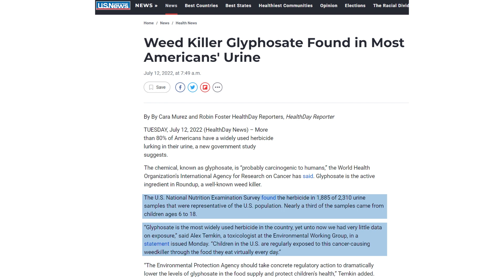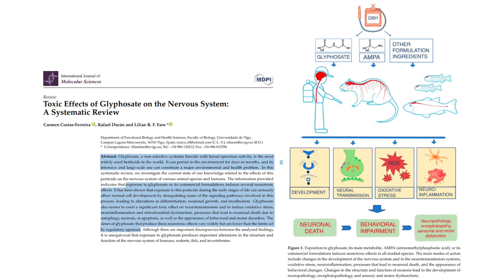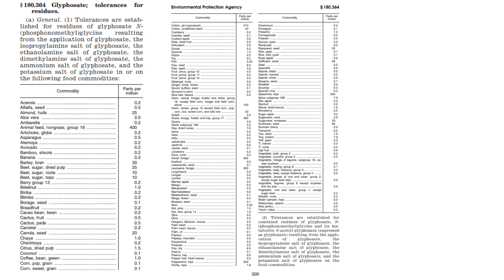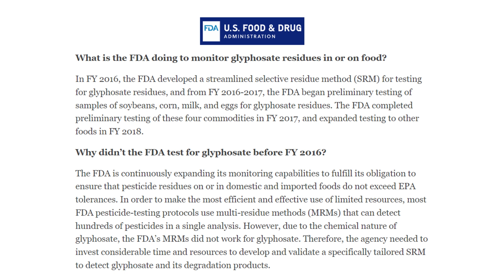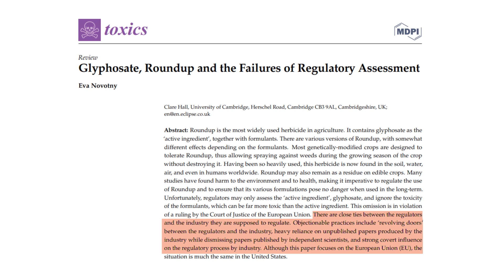Glyphosate - Ass Backward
Did you know that 80 percent of the people in the U.S have elevations of glyphosate coming out in their urine? Glyphosate can be a toxin to the nervous system - it can cause oxidative stress, and neuroinflammation.  It can disrupt development, it can cause neuronal death, behavioral impairment, and neuropathology.  Glyphosate has been shown to do this in both humans and in animals - so why is our government allowing it to be present in our food? Why do our EPA and our FDA not regulate it more tightly or not have tighter controls on the access to this to the use of this chemical toxin that is poisoning our populations to death?